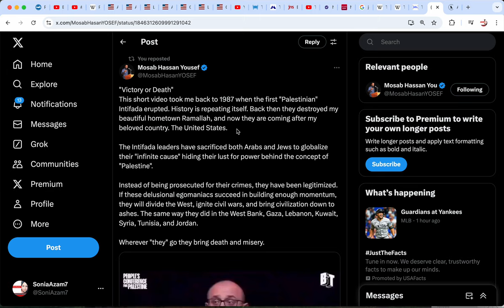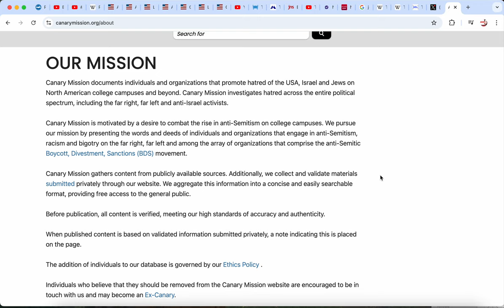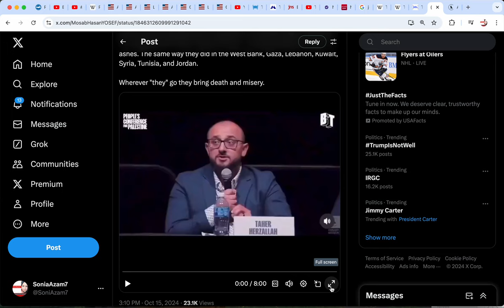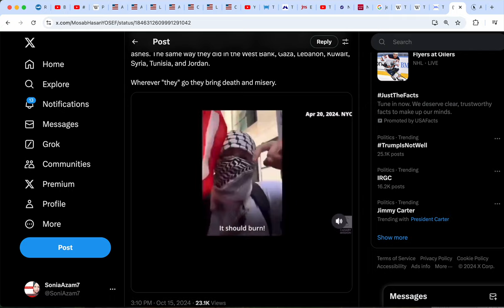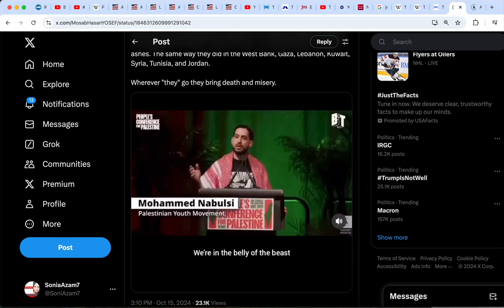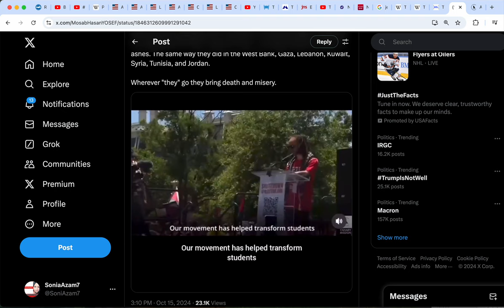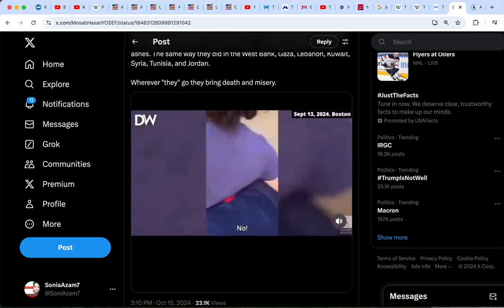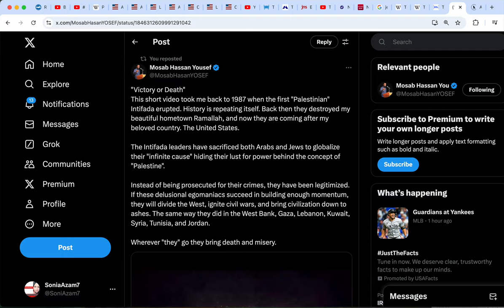Uprisings Happening HERE, In The USA!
to the channel in this video

❇️ Some of my Informative Playlists for your further listening:
Gog Magog